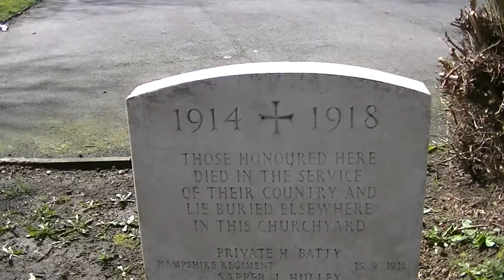tameside Ashton Under Lyne England UK